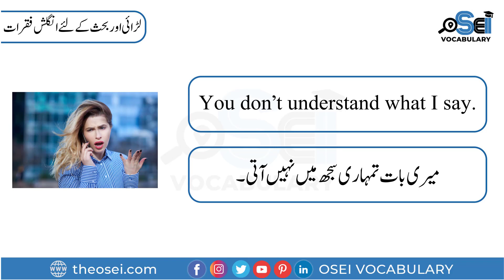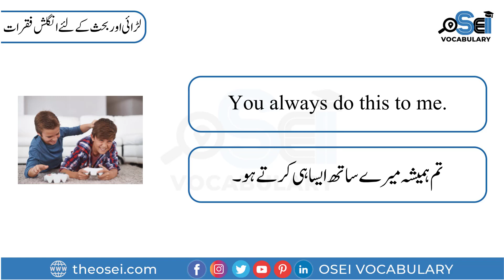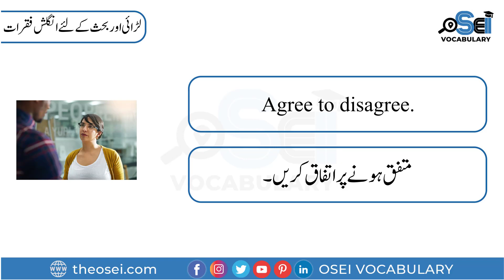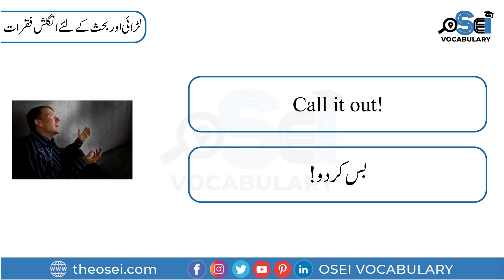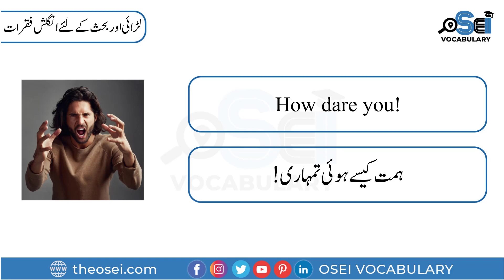English Speaking Practice for Arguments or Fight in English and Urdu - Osei Vocabulary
English Speaking Practice for Arguments or Fight in English and Urdu

Details:
In this video, we are going to learn English Speaking Practice for Arguments or Fight in English and Urdu For Daily Use:
Vocabulary Words,
English Vocabulary,
Vocabulary English,
speak english,
learn english,
daily use english vocabulary,
arguments vocabulary,
fight vocabulary